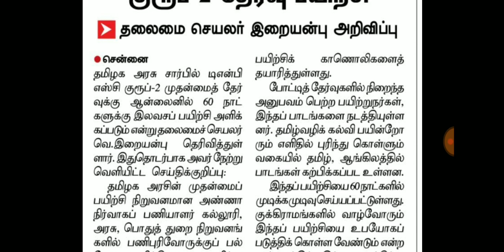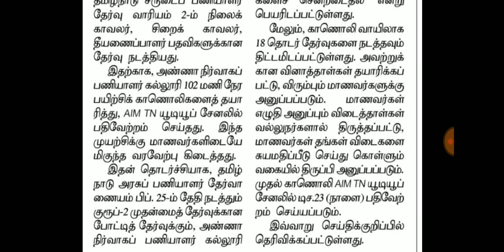Tnpsc Group 2 Mains Free Test Series and Free Coaching🔥🎉🔜